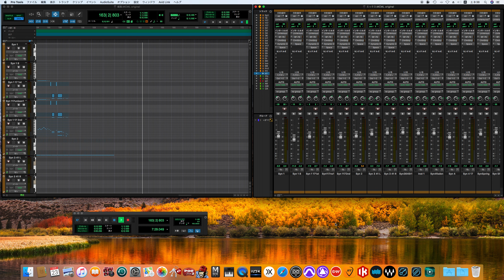Merry Christmas Mr. Lawrence (soundtrack) / Ryuichi Sakamoto song cover 🎄🎅🎁🍗🎂🎄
avec Piano
A vocal version, "Forbidden Colours", features former Japan frontman David Sylvian